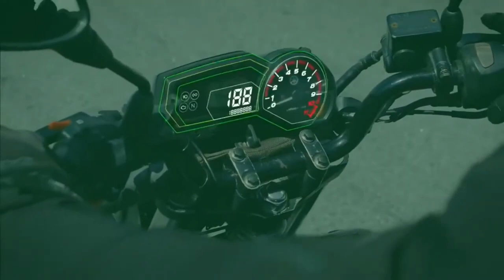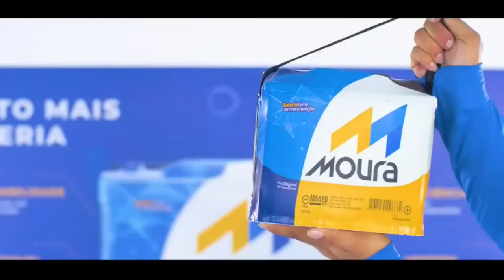✅ QUAL A MELHOR BATERIA PARA MOTO HELIAR OU MOURA ✅ HELIAR OU MOURA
No video de hoje você vai saber Qual a melhor bateria para moto heliar ou moura! Então confira qual bateria comprar!

⭐⭐ 𝐎𝐍𝐃𝐄 𝐂𝐎𝐌𝐏𝐑𝐀𝐑 ⭐⭐

Bateria Moura para moto
Bateria Heliar para moto

💡𝐂𝐨𝐦𝐩𝐫𝐞 𝐜𝐨𝐦 𝐅𝐑𝐄𝐓𝐄 𝐆𝐑Á𝐓𝐈𝐒! Assine a Amazon Prime (30 dias grátis) - Tenha acesso a filmes, séries e músicas!

►► Conclusão

Moura ou Heliar qual a melhor para moto?

Benefícios
Bateria com tecnologia AGM/VRLA;
Sendo selada, lacrada e livre de manutenções;
Possui homologação pelo Inmetro (amperagem real)
Contém 6 meses de garantia nacional Heliar, que pode ser acionada em qualquer representante Heliar do Brasil;
Tem a qualidade das Baterias da Heliar.

Benefícios
Também conta com tecnologia AGM/VRLA;
Sendo uma bateria selada, lacrada, livre de manutenções futuras;
Também conta com Homologação pelo Inmetro (amperagem real);
Conta com 6 meses de garantia nacional Moura (podendo ser acionada em qualquer representante Moura no Brasil);
Possui a qualidade das baterias Moura.